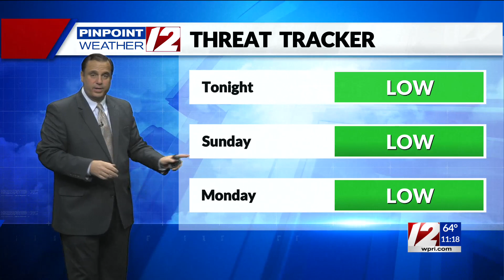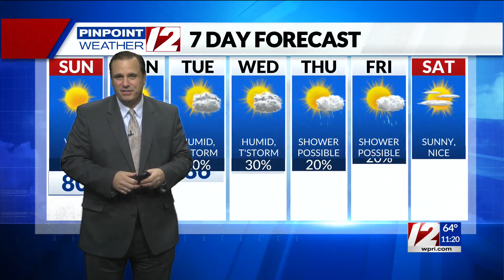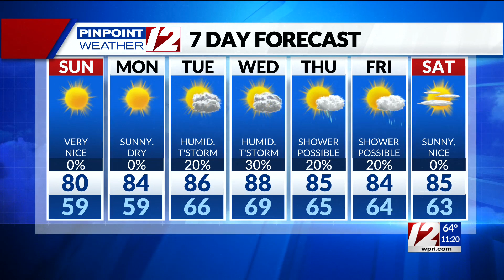Pinpoint Weather 12 Forecast